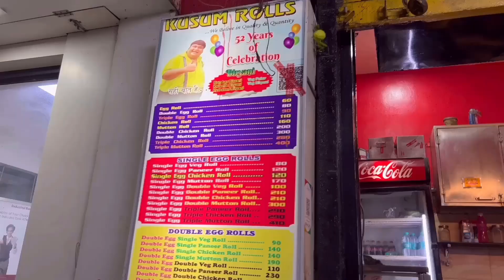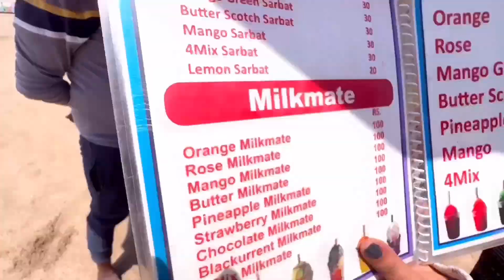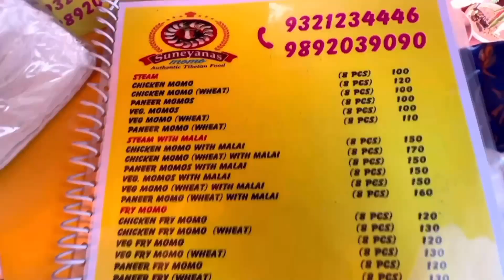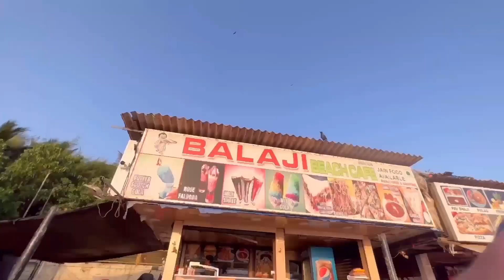Finally I said Yess🥰Thanks😘